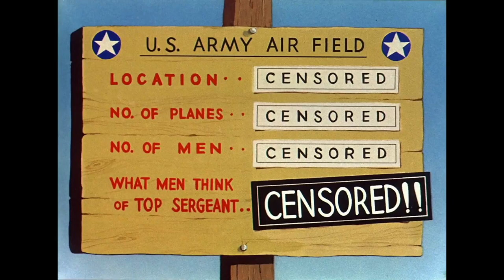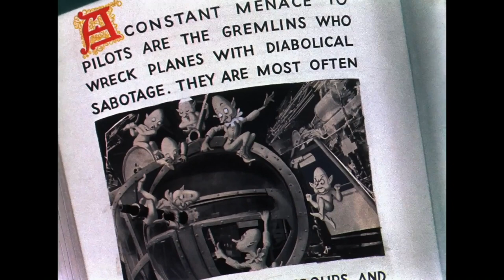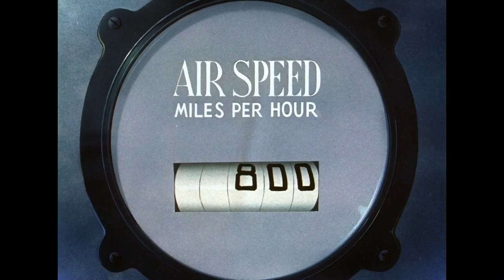Looney Tunes - Falling Hare - 1943 - (HD + CC)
Plot :
A gremlin gets the better of Bugs Bunny at a base.

Information :
Series: Merrie Melodies often mistaken for Looney Tunes (commonly misspelled as Looney Toons)
Studio: Leon Schlesinger Productions
Starring: Mel Blanc
Director: Bob Clampett
Producer: Leon Schlesinger
Story: Warren Foster
Release Date: October 30, 1943

Do you enjoy Merrie Melodies cartoons?